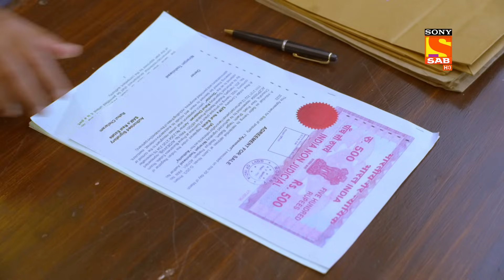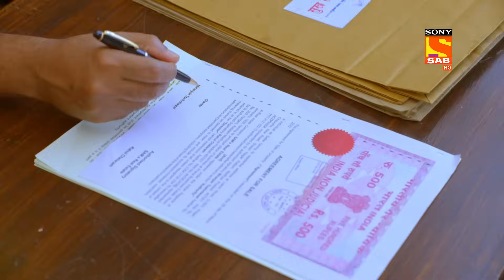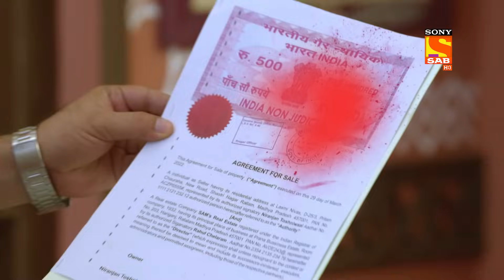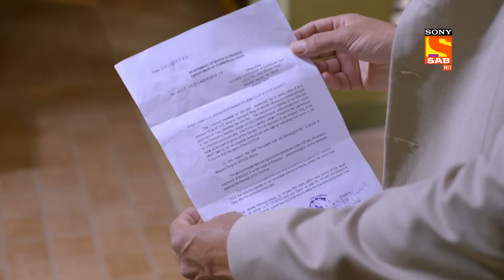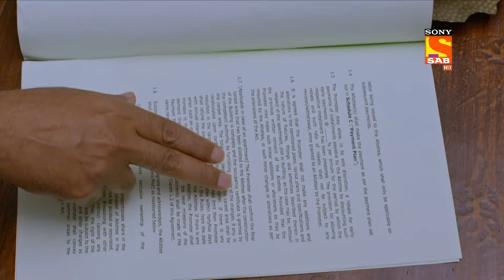Old Is Gold - Shubh Laabh-Apkey Ghar Mein - Ep 168 - Full Episode - 31 March 2022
Episode 168: Old Is Gold
In this episode of Shubh Laabh, Aditi's husband declines the provide for 3 residences in alternative to his or her house. Shreya discovers a stunning truth while she receives the GST observation checked through her father. What will Rohit do now? Also, the couple wants to take away Savita with them to their new home but will Savita agree to leave her family? How will everyone else react to the news? Watch the episode to know more.